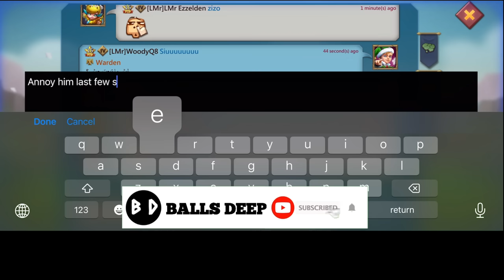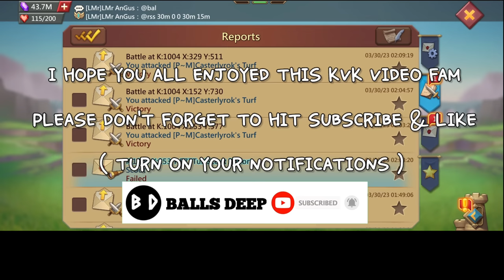WOODYQ8 ON A HOT PURSUIT! YOLO SOLO - NOWHERE TO HIDE ONLINE OR IN LALA LAND- Lords Mobile